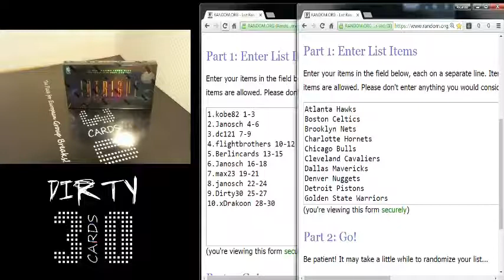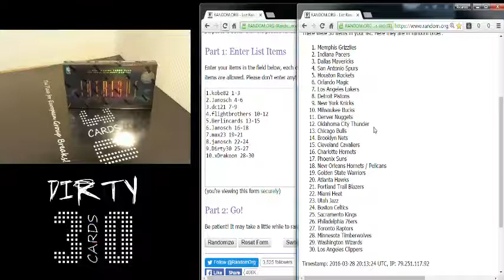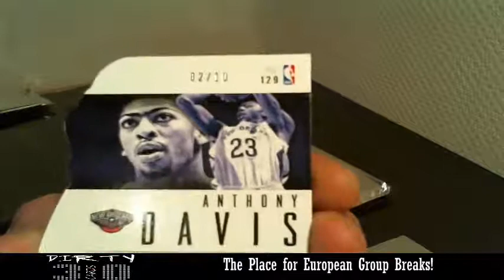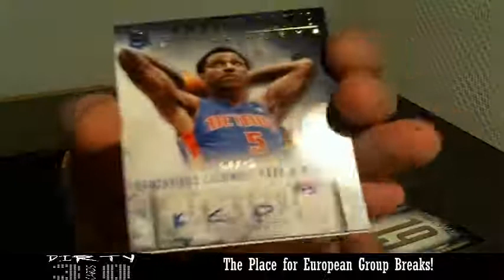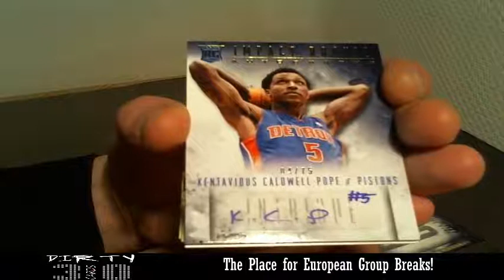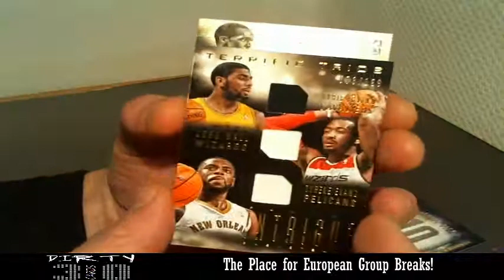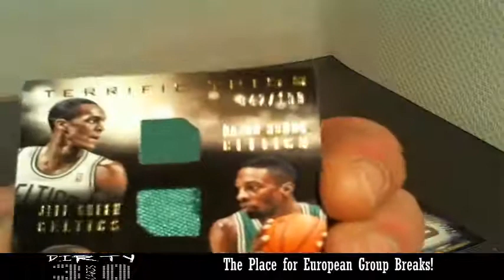2013-14 Intrigue 1 Box Random Team Break #3